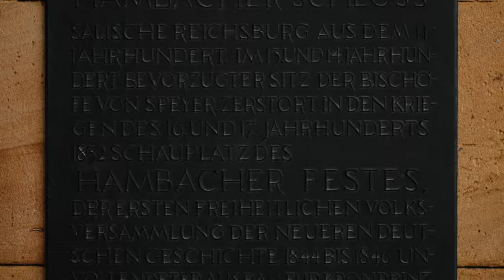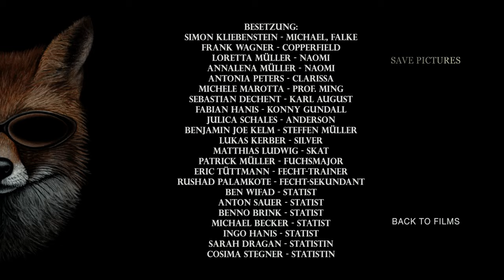VERBINDUNG GESUCHT [Official Trailer]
Besetzung:
Simon Kliebenstein - Michael, Falke
Frank Wagner - Copperfield
Loretta Müller - Naomi
Annalena Müller - Naomi
Antonia Peters - Clarissa
Michele Marotta - Prof. Ming
Sebastian Dechent - Karl August
Fabian Hanis - Konny Gundall
Julica Schales - Anderson
Benjamin Joe Kelm - Steffen Müller
Lukas Kerber - Silver
Matthias Ludwig - Skat
Patrick Müller - Fuchsmajor
Ben Wifad - Statist
Anton Sauer - Statist
Benno Brink - Statist
Michael Becker - Statist
Ingo Hanis - Statist
Sarah Dragan - Statistin
Cosima Stegner - Statistin

Poster:
Stefan Unterweger

Ein Film von Roman Redzimski

LAUFZEIT:
81 Minuten

SAVE PICTURES
BACK TO FILMS